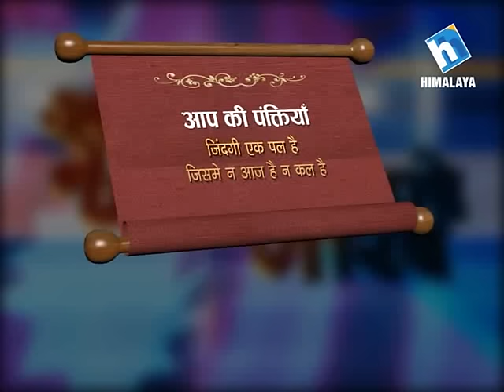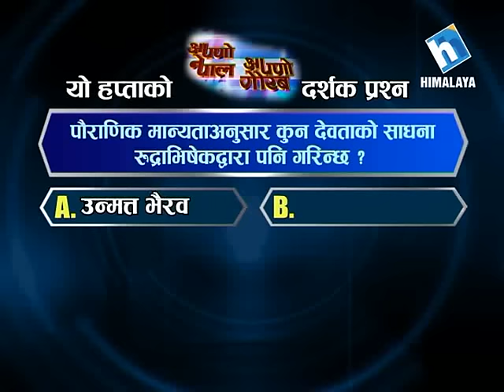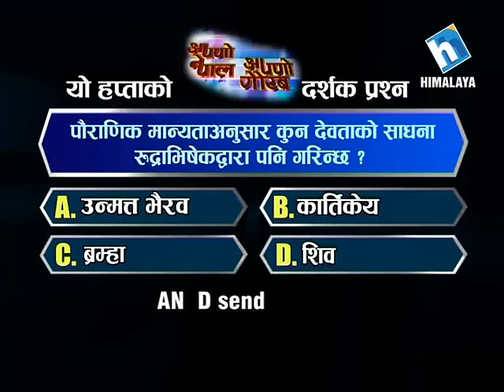Apno Nepal Apno Gaurab Episode 202 (Chanchal Bharti)_Part 1